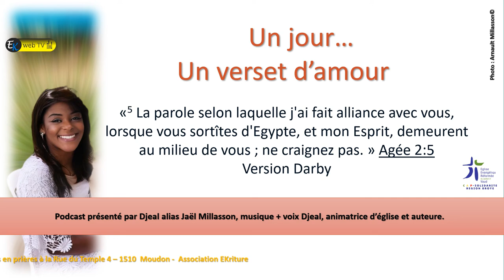Situation difficile ?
Ayons confiance en Notre Dieu. Agée 2:5. C'est Lui qui a sorti le peuple d'Egypte. Il nous sort de toute situation difficile qui cause nos chutes.